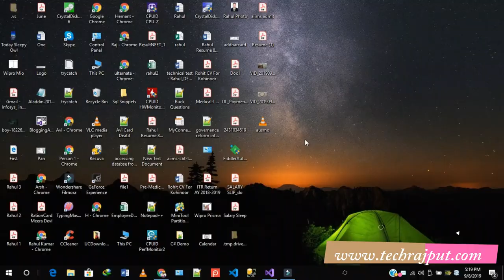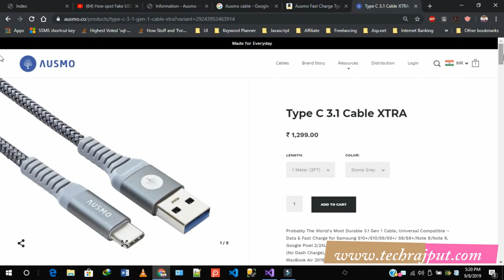Ausmo Fast Charge Type C 3.1 Gen 1 Cable Review In Hindi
Hello Friends in this video I have reviewed Ausmo Fast Charge Type C 3.1 Gen 1 Cable.
Please watch the video for complete info.

Checkout my other video on Wipro table lamp unboxing:-

Wipro Symphony:

Wipro Deco:-

Wipro  coral:-